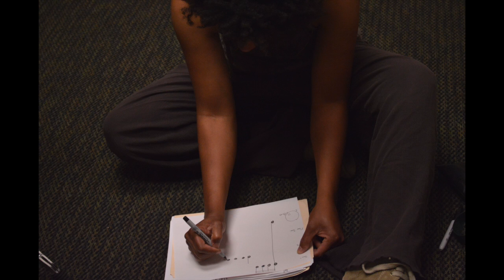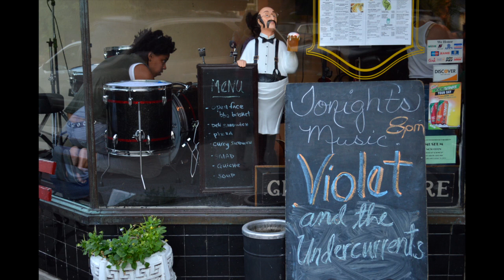Cool Vibes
When Phylshawn Johnson, 31, isn't playing the drums for one of the four bands she's in, she's giving drum lessons at Access Percussion and Columbia Academy of Music.